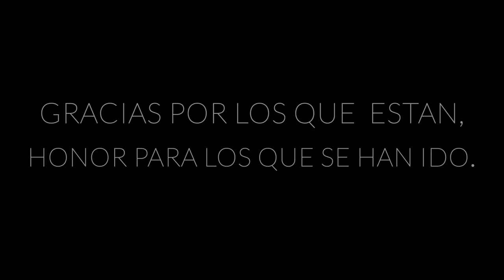Ya es Navidad Enter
Video por Calaveritas Films 2020